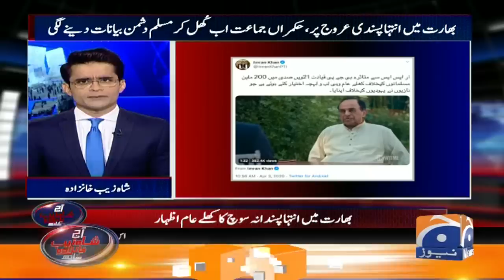Aaj Shahzeb Khanzada Kay Sath | 3rd April 2020 | Part 03